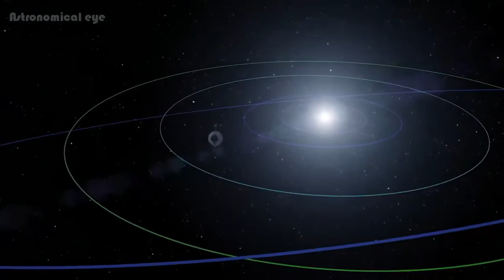Proxima Centauri | Proxima Centauri B | Life outside earth | Alpha Centauri A & B | Next Earth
Proxima Centauri | Proxima Centauri B | Life outside earth | Alpha Centauri A & B